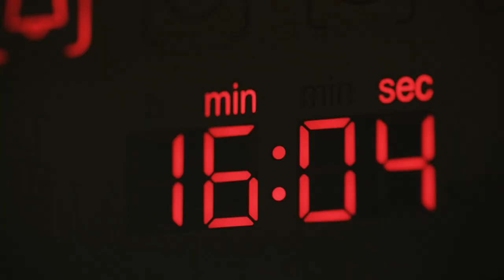London Estate Agents